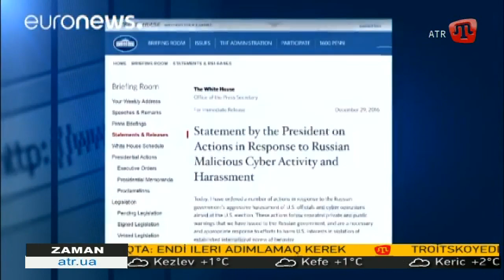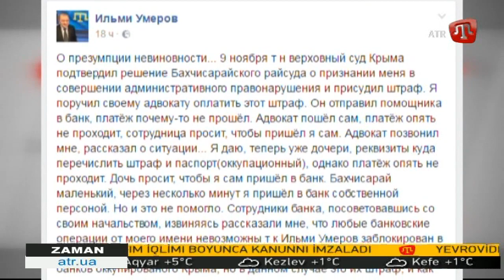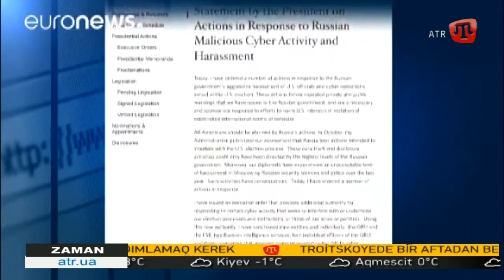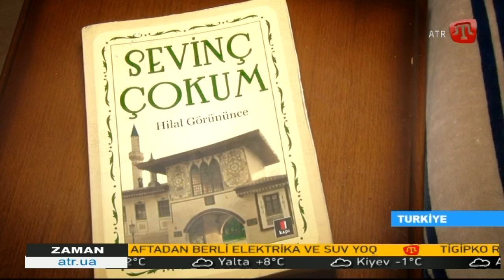30.12.16 ZAMAN QT 14:30